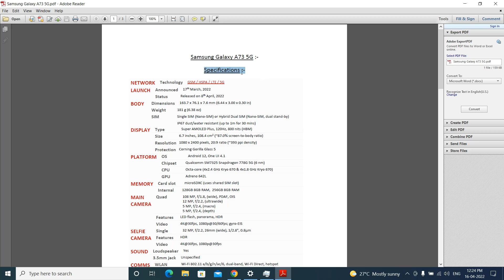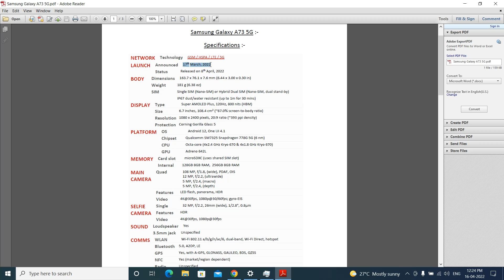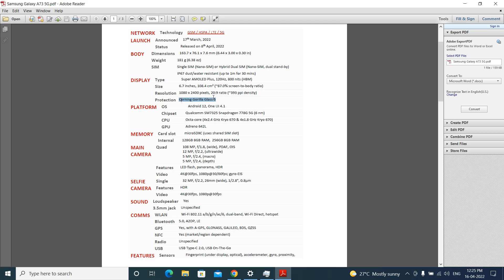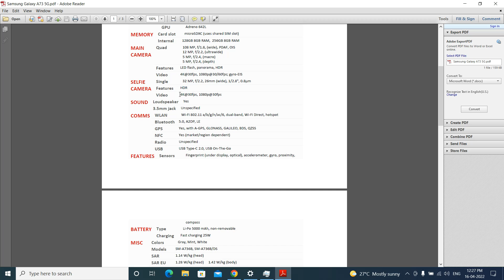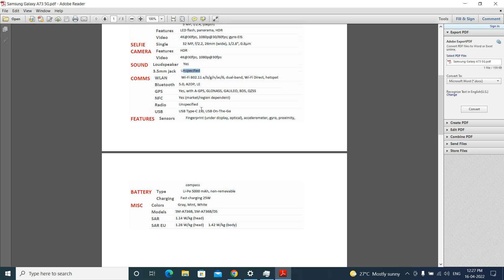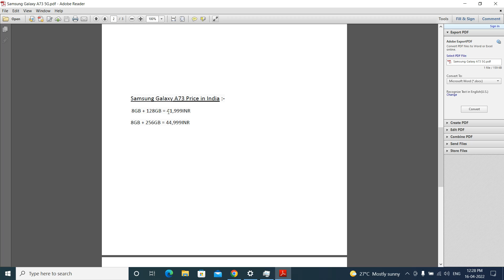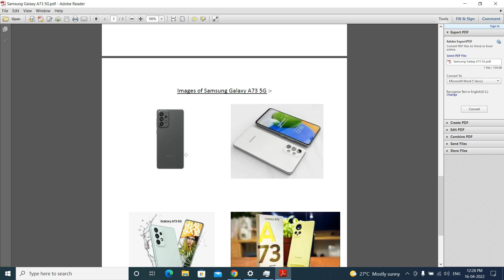Review of Samsung Galaxy A73 5G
In this video, I shared my viewpoints about the phone Samsung Galaxy A73 5G. Samsung Galaxy A73 5G has a 6.7" FHD+ Super AMOLED 5G Display along with120Hz refresh rate. it comes with Snapdragon 7785G Octacore 5nm Processor. It has two variants 8GB RAM and 128GB/256GB Storage. It also has a 5000mAh battery. Samsung Galaxy A73 5G has a 108MP Quad rear camera setup and 32MP selfie camera is also available. Samsung Galaxy A73 5G has IP67 rating and Samsung Pay is also available. Samsung Galaxy A73 5G has a total of 9 5G bands.

8GB + 128GB = 41,999INR
8GB + 256GB = 44,999INR

To gather more information about Samsung Galaxy A73 5G and to buy it, visit these links :-